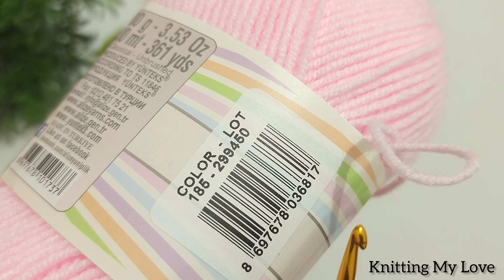WONDERFUL👌 New beautiful crochet shawl cardigan baby blanket blouse knitting pattern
crochet,
crochet shawl
crochet cardigan
crochet baby blanket
knitting love